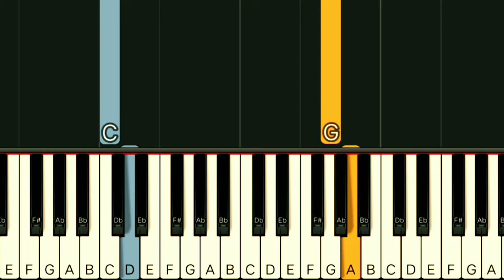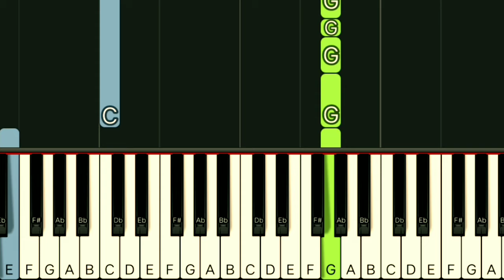ALAMID - YOUR LOVE | SLOW & EASY PIANO TUTORIAL